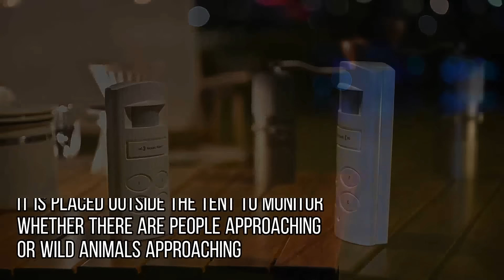Help Alarm MA20 Video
1; PIR Night Light sensor 15s Light up/OFF the light                                                                 2; Alarm once PIR detects motion
3; Infrared coverage 6 meters (20 feets), 110 degrees  horizontal, 40 degrees vertical
4; 4-digit security code
5; Ultra alarm sound 130 decibel
6; Entry delay: 5 seconds
7; Exit delay: 30 seconds
8; Battery: 4pcs AA size alkaline battery (not included) for the main unit                                                                         9; Wall-mounted or free standing
10; Battery low indicator